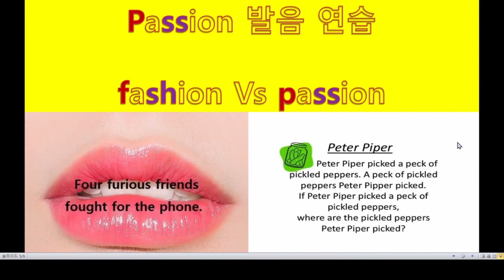Peter Piper Tongue Twister Esther 쌤 시범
유명한 Tongue Twister인
Peter Piper를 학생들에게 가르치기 위한
Esther 쌤의 시범 영상입니다

잘 듣고 자주자주 따라해보면
혀가 부드러워지면서
영어 발음 자신감을
높일 수 있답니다